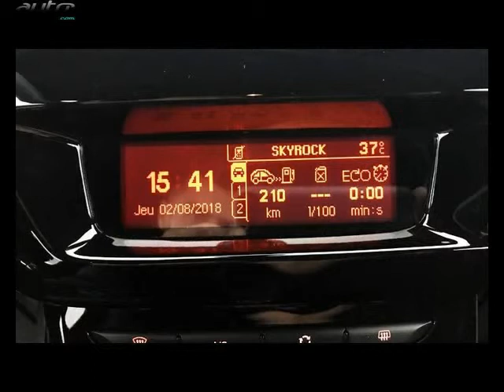Citroen ds3 occasion visible à Saint-gregoire présentée par Briocar rennes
Cette Citroen ds3 occasion disponible à Saint-gregoire dans le 35 est mise en vente par Briocar rennes - 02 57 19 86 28 - tous les détails sont